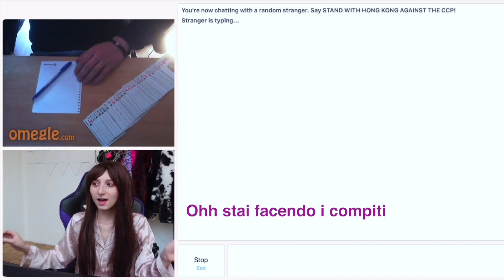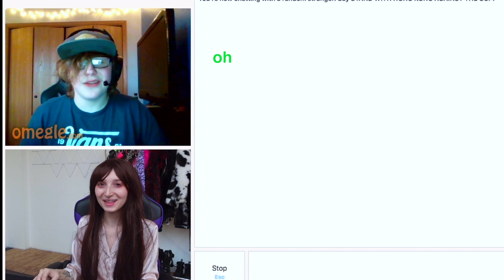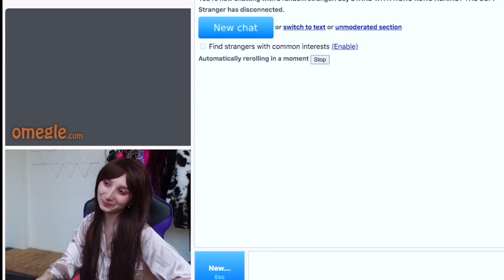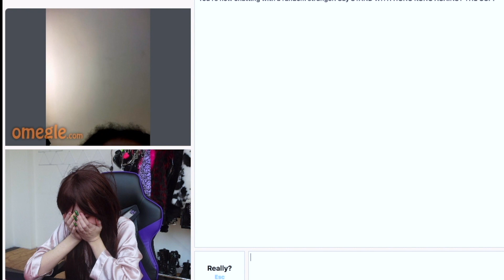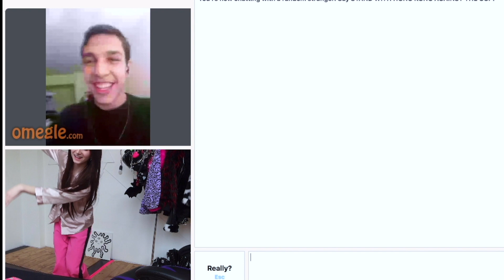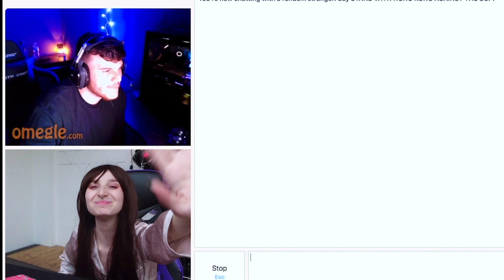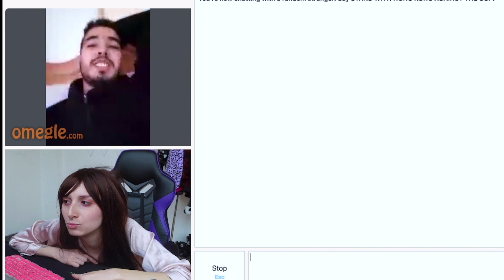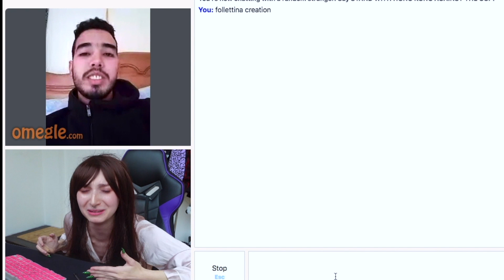Paola RIMORCHIA su OMEGLE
Wishlist Amazon
IL MIO LIBRO